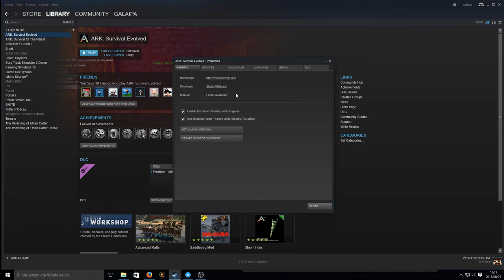ARK Survival Evolved euskaraz jartzeko pausoak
Bideo honetan ARK Survival Evolved euskaraz jartzeko pausoak azalatzen dira modu labur batean. Itzulpena zuzentzen edo etorkizuneko esaldi berriak itzultzen lagundu nahi baduzu sartu orrialdean.